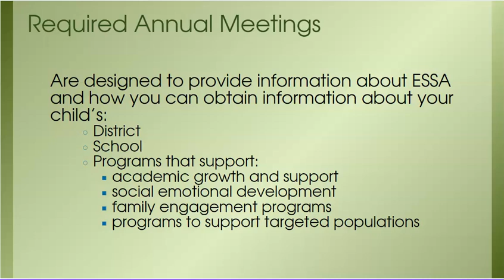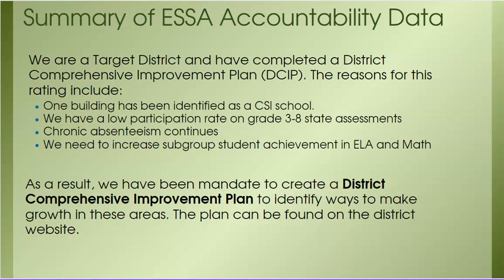The Every Student Succeeds Act (ESSA) 2024-25